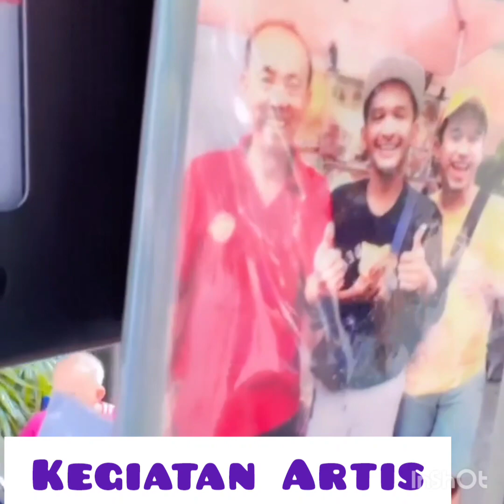Anwar Kesel Sama Sultan Andara, Lu Ngejoblakin Kita lu🤣🤣🤣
Kegiatan Artis ini menayangkan video-video terbaru tentang kegiatan artis-artis ternama Indonesia dengan berbagai acara/kegiatan berkualitas mereka seperti holiday, weekend, liburan, tips yang dapat menambah wawasan, menghibur dan menginspirasi.